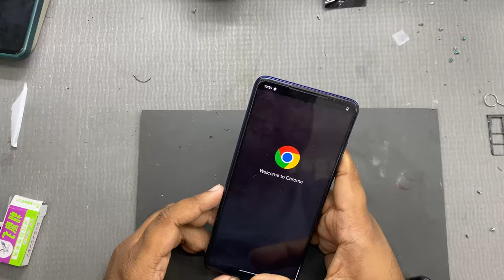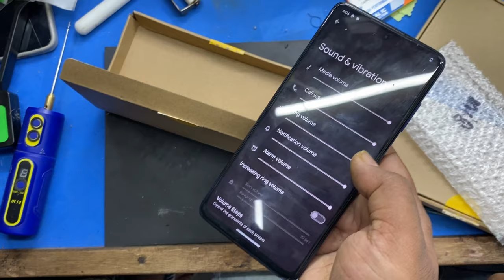POCO X3 PRO Motherboard Dead Recovery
POCO X3 PRO Motherboard Dead Recovery || Tanmoy mobile

Hello friends..